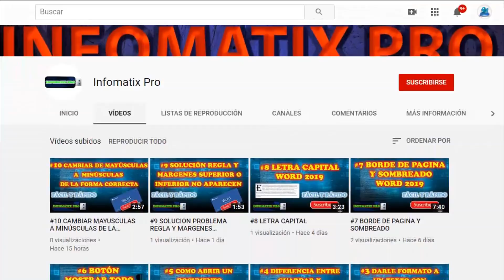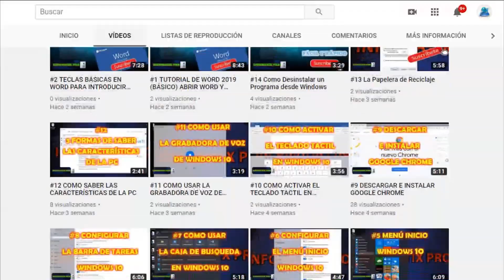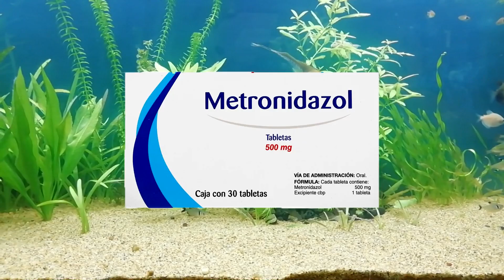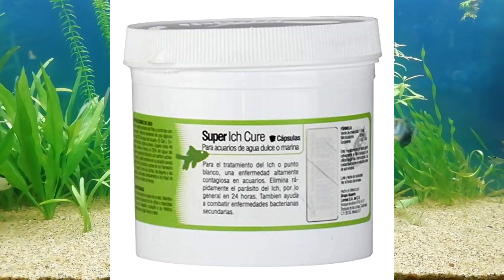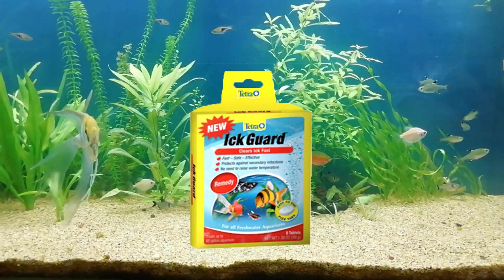10 medicamentos para tratar el ich (enfermedad del punto blanco en peces)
En este vídeo te menciono 10 medicamentos para curar el ICH o la enfermedad del punto blanco en peces, te explico que es esta enfermedad y mencionamos varios productos especializados para acuarios de esta forma podemos curar a nuestros peces de una forma segura.

Visita mi FanPage y dale en seguir

Unete al mejor grupo de Acuariofilia de la Red GRUPO "LA ATLANTIDA"